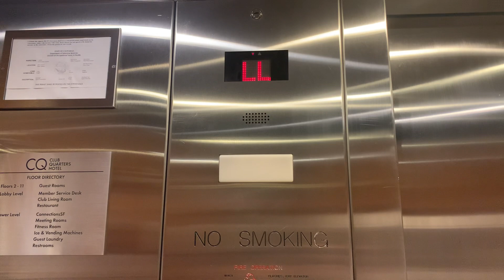Locked KONE Traction Elevator @ Club Quarters Hotel, San Francisco, CA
I wasn’t originally gonna upload this, considering it’s 1 minute long, but I’d just rather upload it anyway, I only took 1 ride from LL to 1.

TECH SPECS:
Brand: KONE
Model: KSS/Series 220
Drive: Traction
Capacity: 3500 LBS
Floors Served: 12 (LL, 1-11)
Installed: N/A